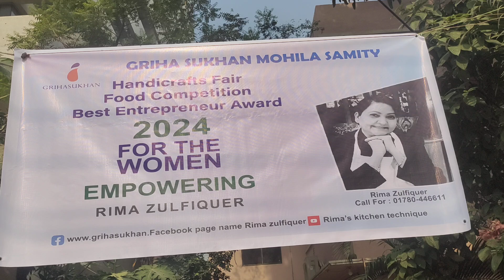Wva auditorium e festival | food festival | women voluntary Association program | dhanmondi